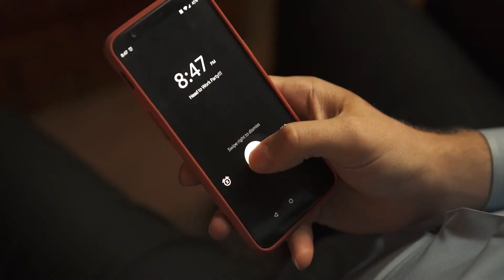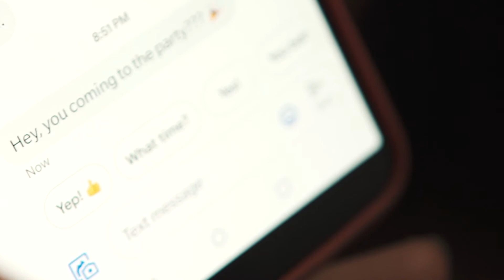Apple Brandy | Still630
The perfect pair on a crisp, autumn day...